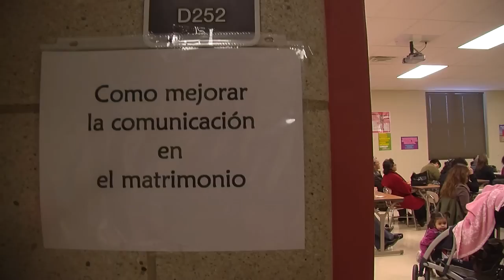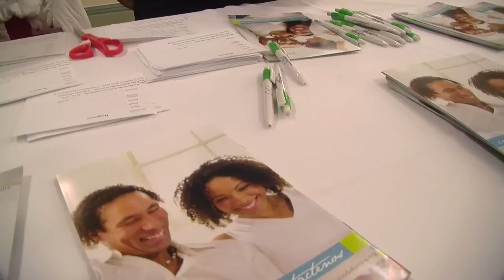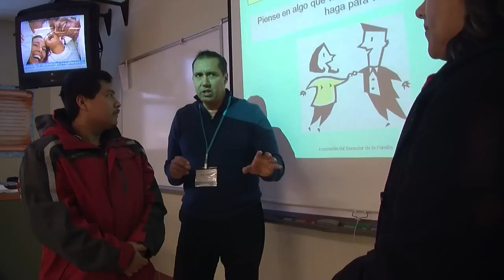Family & Marriage Conference Overview 2011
Our fourth annual marriage conference hosted at Bolingbrook High School. The family and marriage conference is an all-day event with special guest speakers, workshops and giveways. Our guest speaker was Dr. Nancy Alvarez from Univision's "Quien Tiene la Razon."  Children and teens enjoyed their own programming. For more information about Family Bridges, visit our